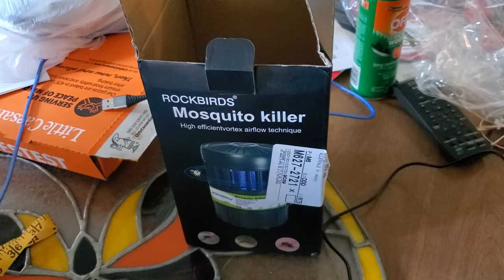Rockbirds Mosquito Killer - *sad trombone noises*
Despite this item being on multiple "top 10 mosquito traps" lists, the product leaves much to be desired.